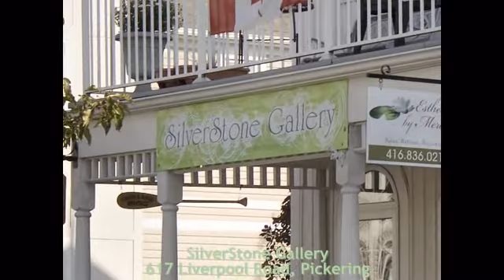SilverStone Gallery Fall 2011 Show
PineRidge Arts Council's SilverStone Gallery's current exhibition. 2011 fall art show.